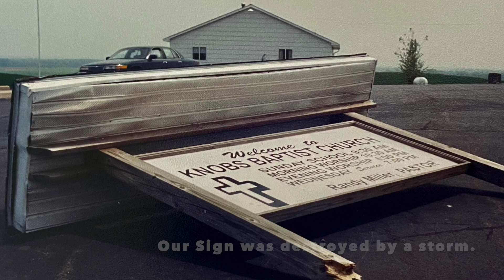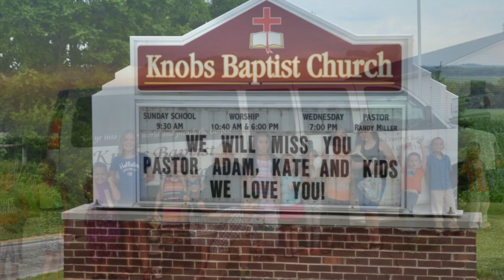Knobs 184th Anniversary 2021